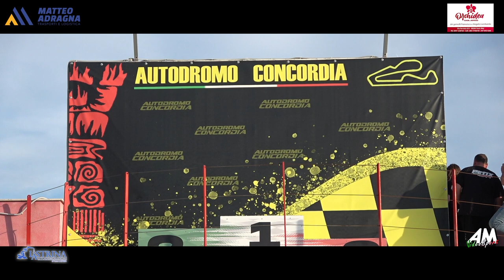Freccia Di Vitale PSG Rally Concordia Ottobre 2024